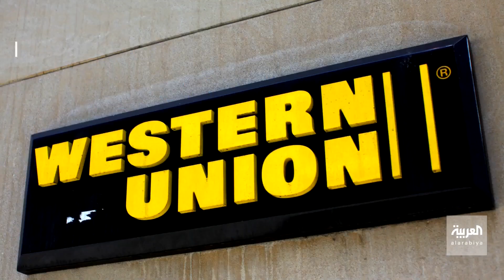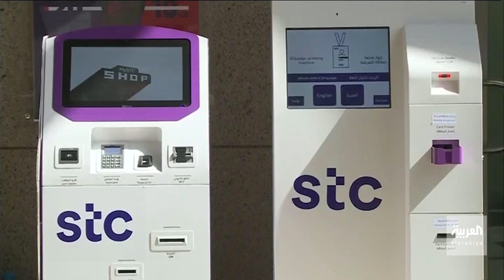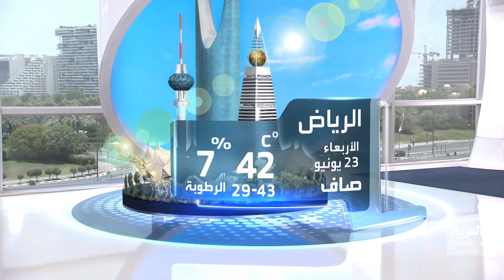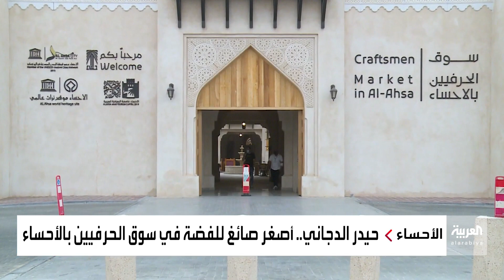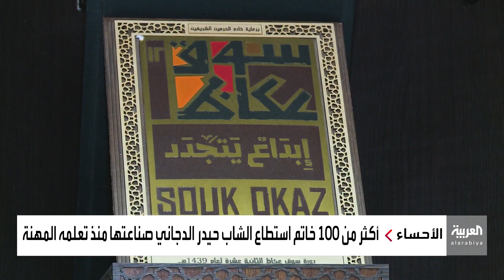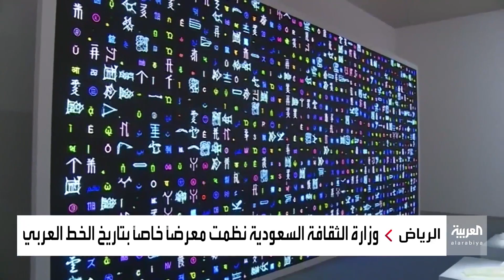نشرة الرابعة كاملة | أمير الكويت لنواب في مجلس الأمة: راجعوا حساباتكم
نشرة الرابعة | أمير الكويت لنواب في مجلس الأمة: راجعوا حساباتكم